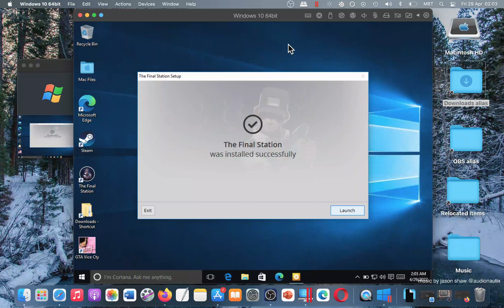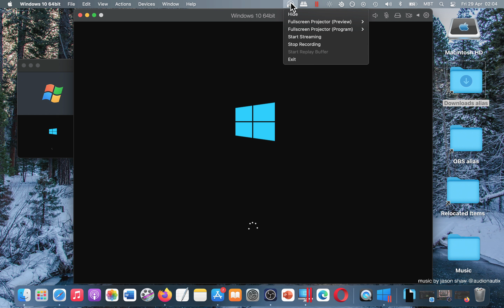How To Play The Final Station on MAC? Quick Tutorial + Gameplay